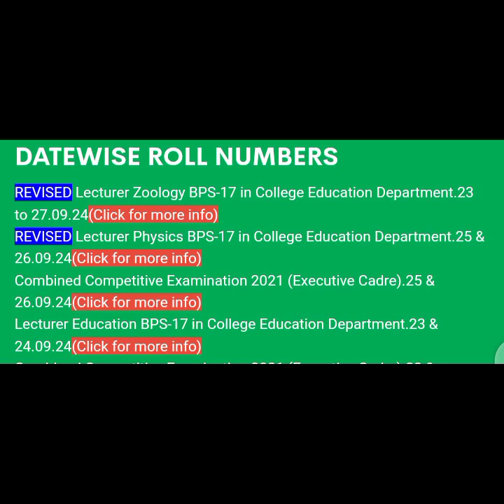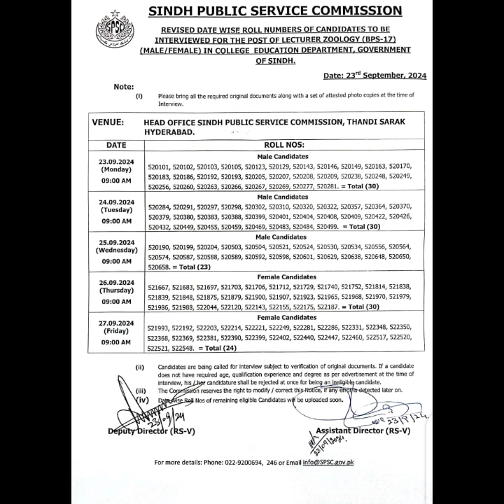SPSC Upload Revised Datewise Roll No. for Lecturer Zoology BPS-17#spsc#interview#zoology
*General Description*

- Timely notifications
- Accurate information